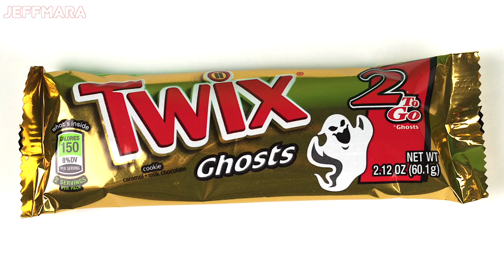Gorilla and a Giant Surprise Ghost - Surprise Video!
See what the gorilla pulls out of the surprise ghost.

Here is a list of some of the things that were inside the ghost: disney tsum tsum blind bag, surprise eggs, halloween candy and more.